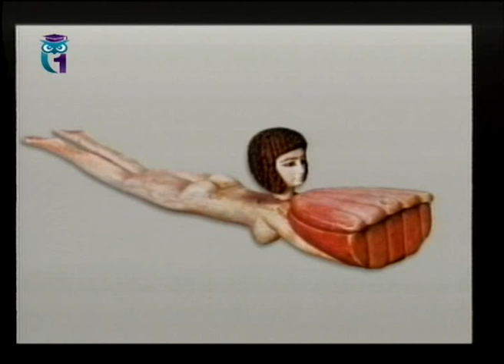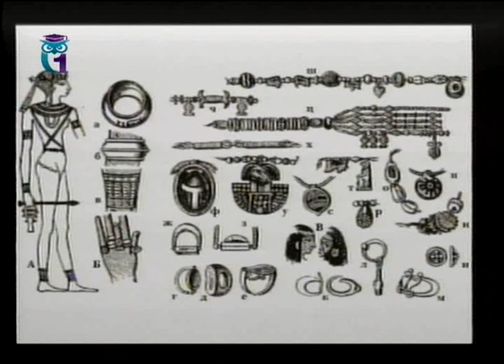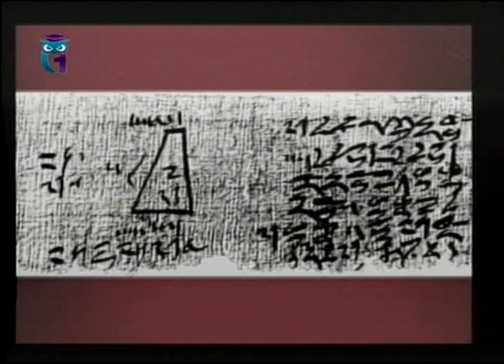История человечества. Передача 88. Дело темное, или египетское. Тупик ранней цивилизации